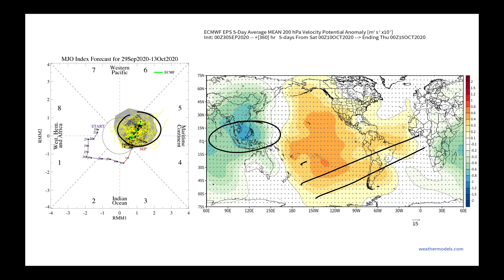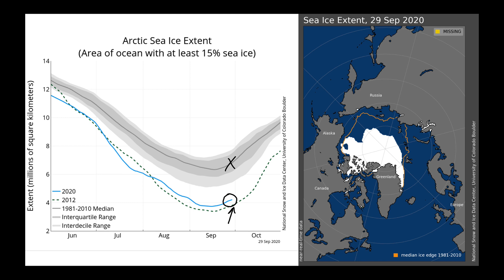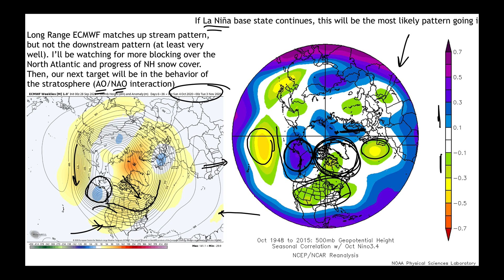Long Range / Technical Weather Analysis - Sept 30, 2020